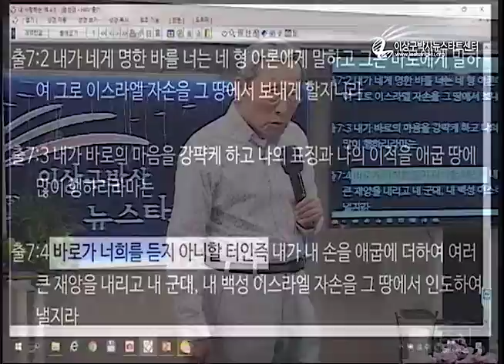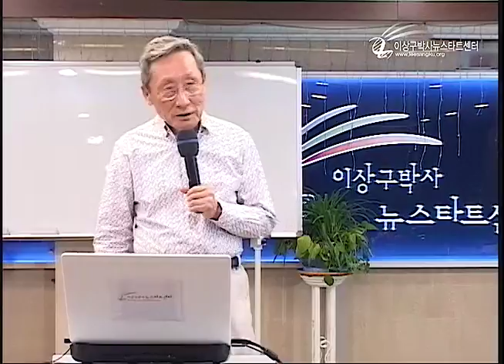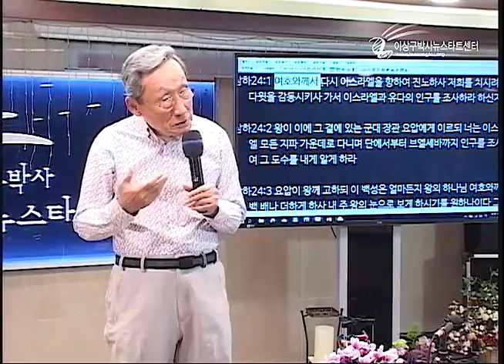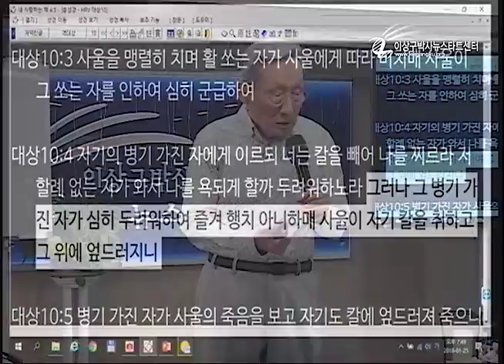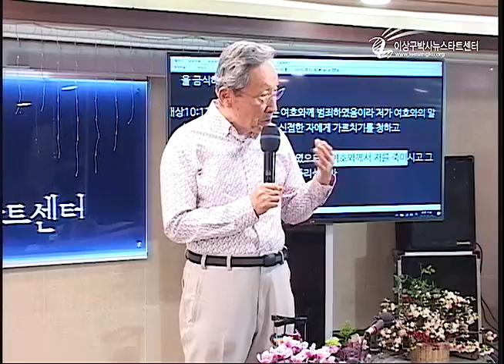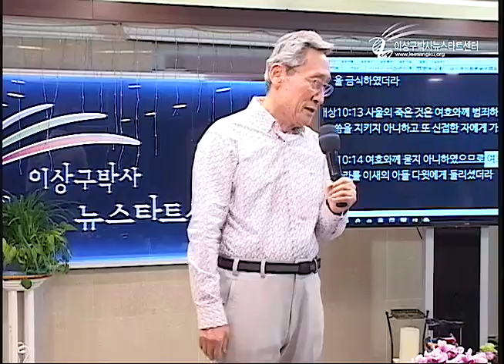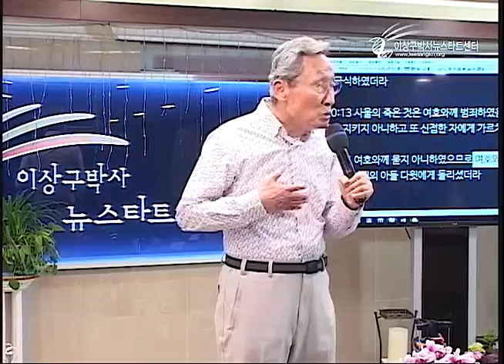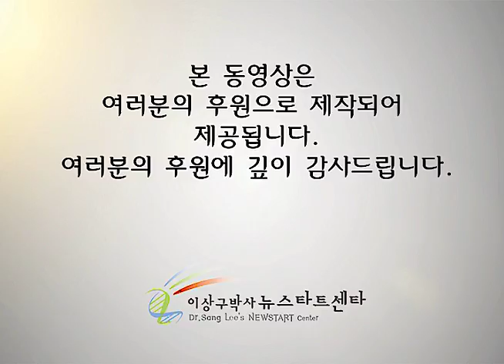H212 05 모순이 아름다운 성경